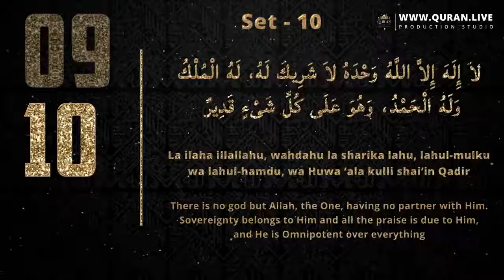100x Daily Tasbeeh La ilaha illallah wahdahu la sharika lahu Lahul mulku wa lahu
Video collection about Islam,  Hadith, Manners, Qur'an, and more.